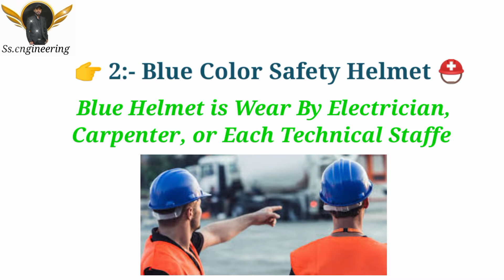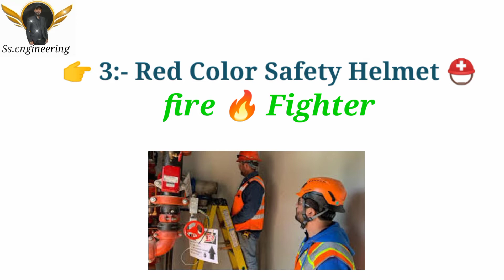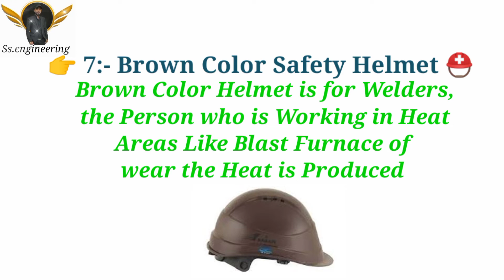Types of Saffty Helmet 🪖 Seffty Helmet Colour Code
Namskar Dosto Ss Engineering Me Aap Ka Sawagat Hai Mai Pradeep Sahu
Aaj Kis Video Me Ham Baat Karenge Saffty Helmet Colour Coding Ke Bare Me Aur Uske use Person Ke bare me
Construction of an Industrial Safety Helmet.

1–shell,

2 – harness,

3–harness fixing,

4–headband,

5–sweatband,

6–peak,

7–chinstrap.